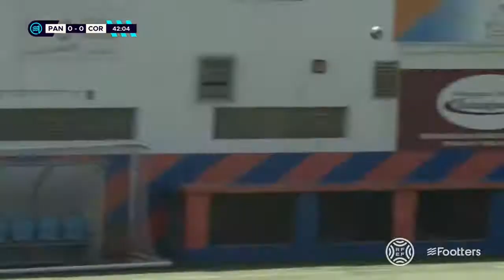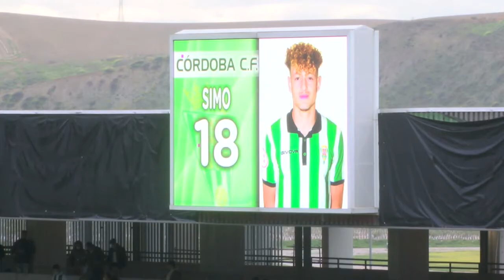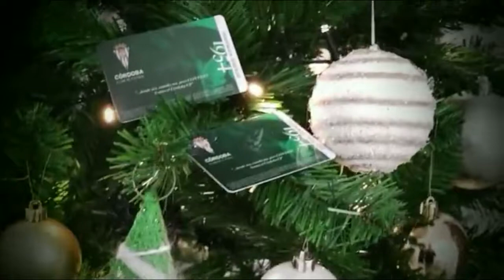POR LA ESCUADRA | LA TERTULIA 040522